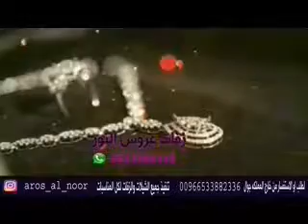زفة يا جمال الكون بدون موسيقى محمد الشحي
3882336بدون موسيقى-|موقع زفات عروس _النور#زفات 2021,زفات,زفات 2020,زفات راشد الماجد,زفات 2021 بدون موسيقى,
زفات 2021 بدون حقوق,
زفات 2021 محمد عبده,
زفات 2021 راشد الماجد,
زفات 2021 حسين الجسمي,
زفات 2021 بدون موسيقى وبدون حقوق,
زفات 2021 بدون اسماء,
زفات 2021 ماجد المهندس,
زفات 2021 يارا,
زفات 2021 وليد الشامي,
زفات 2021 هب السعد,
زفات 2021 هذي القمر,
زفات 2021 اصيل هميم,
زفات 2021 نوال,
زفات 2021 نوره,
زفات 2021 نانسي,
زفات 2021 باسم نوره,
زفات 2021 موسيقى,
زفات 2021 ملكه,
زفات 2021 ملكيه,
زفات 2021 معزوفات 2021,
زفات 2021 مجانية,
زفات 2021 ماجد,
زفات 2021 للعريس,
زفات 2021 كوشه,
زفات كوشه حماسيه 2021,
زفات كوشه 2021 بدون موسيقى,
زفات عقد قران 2021,
زفات 2021 فخمه,
زفات 2021 فاطمه,
زفات 2021 باسم فاطمه,
زفات 2021 عقد قران,
زفات 2021 عبدالمجيد,
زفات 2021 عروس,
زفات عرايس 2021,
زفات عروس 2021,
زفات  2021,
زفات عبدالمجيد عبدالله 2021,
زفات 2021 طرب,
زفات 2021 طلي بجمالك,
زفات 2021 شاميه,
زفات 2021 شاهيناز,
شيلات زفات 2021,
زفات 2021 باسم شروق,
زفات 2021 ساره,
زفات 2021 سريعه,
زفات 2021 باسم ساره,
زفات زواج 2021,
زفات 2021 ردح,
زفات 2021 باسم ريم,
زفات روعه 2021,
زفات 2021 باسم روان,
زفات 2021 خطوبه,
زفات خليجيه 2021,
زفات 2021 باسم خلود,
زفات 2021 حماسيه,
زفات 2021 حماس,
زفات جديده 2021 بدون حقوق,
زفات 2021 بدون حقوق بدون موسيقى,
زفات ماجد المهندس 2021 بدون حقوق,
زفات 2021 جديده,
زفات 2021 جديد,
زفات جديده 2021 بدون موسيقى,
زفات 2021 تخرج,
زفات 2021 تركيه,
زفات تخرج 2021 بدون موسيقى,
زفات 2021 بدون حقوق بدون اسماء,
زفات 2021 بلقيس,
زفات 2021 اليسا,
زفات 2021 اصاله,
زفات 2021 اشرقي بدون موسيقى,
زفات 2021 ايقاع,
زفات 2021 ام العريس,
زفات 2021 اجتمع قلبين غناء عايض يوسف اجمل زفة عروسين,
زفات 2020 معزوفات 2021,
زفات ٢٠٢١ عقد قران,
زفات ٢٠٢١ حماسيه زفات ٢٠٢١,زفات م